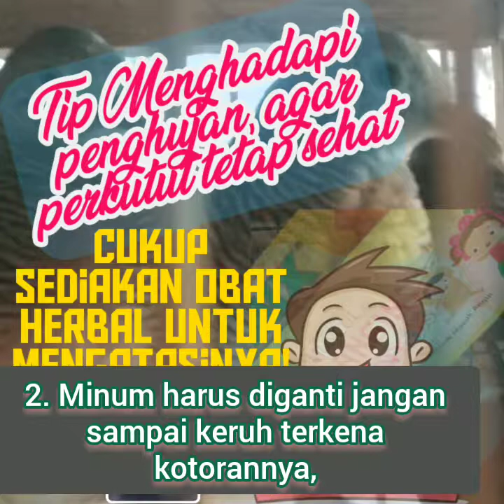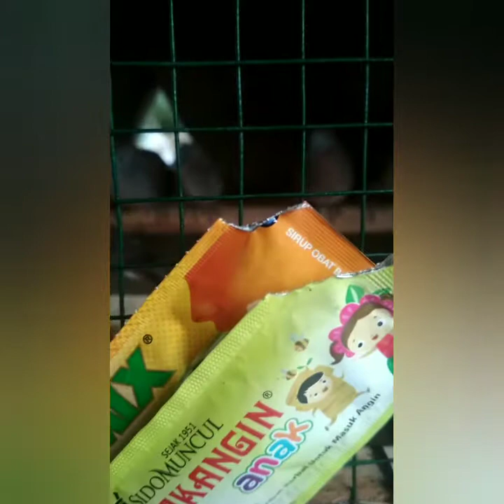Obat Herbal mudah perkutut, atasi perubahan cuaca Hujan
Tip obat perkutut#obat herbal perkutut#musim hujan